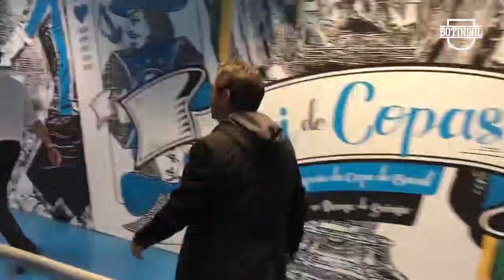"GALLARDO TRAMPOSO" + ARMANI y una TAPADA FUNDAMENTAL + VAR, y HAZAÑA de RIVER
Además: Arsenal interesado en Tagliafico, Superliga comunico las fechas de los partidos atrasados, Neri Cardozo dice que podría irse de Racing. Marcelo Gallardo se metió al vestuario en Gremio vs River, y le dijeron "Gallardo tramposo". La tapada de Armani en Gremio River, hazaña de River: venció 2-1 a Gremio con goles de Rafael Borré y Pity Martínez de penal. Guillermo no confirmó el equipo que pondrá Boca ante Palmeiras. Marcelo Gallardo handy, ganó River por Copa Libertadores. Gallardo en el vestuario